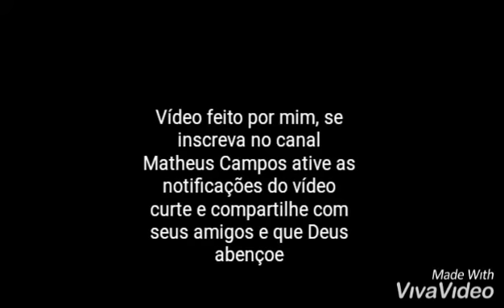Movimento dos Ônibus em São Paulo:Term.Tiete e Santana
Ontem registrei alguns carros e foi muito bom busologar também tem as participações especiais dos busologos da Ambus Associação Metropolitana de Busologos sp